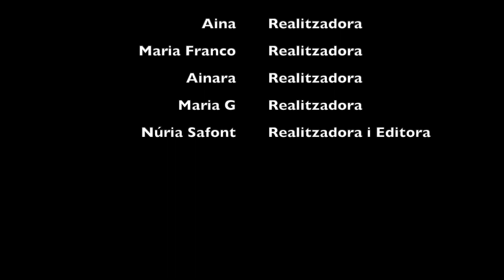Isabel Aguilera Jiménez